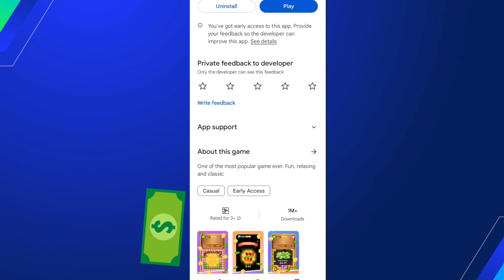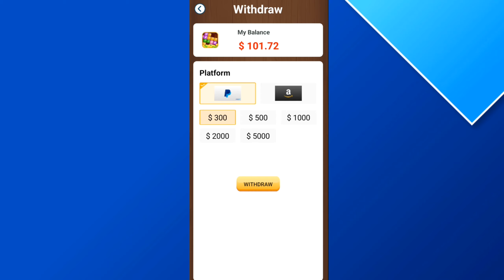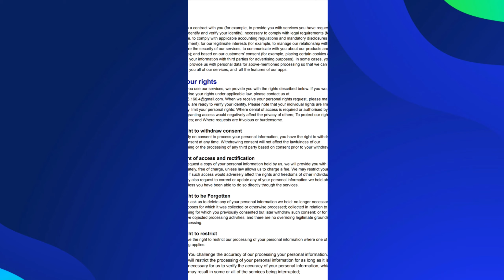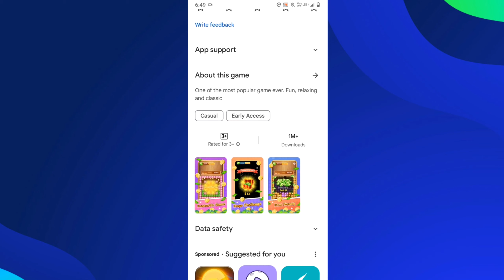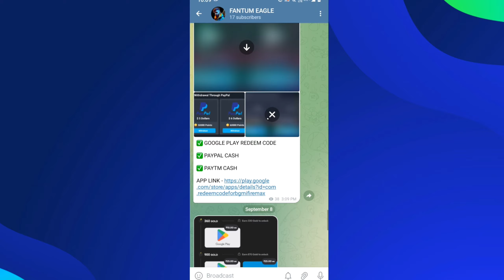🌟 Star Win game Real or fake | Star Win WITHDRAWAL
Topic Cover -

00:00 - EARNING PROOF !!
01:02 -  What is Star Win Game ?
01:44 - How to Earn
02:57 - Star win WITHDRAWAL
03:57 - Star Win Game Real or fake ??
05:31 - Real Earning Apps

In today's video, I will tell you about Star Win Game. I will tell you whether Star Win Real or Fake or Star Win Withdrawal, I will provide all this information in today's video.